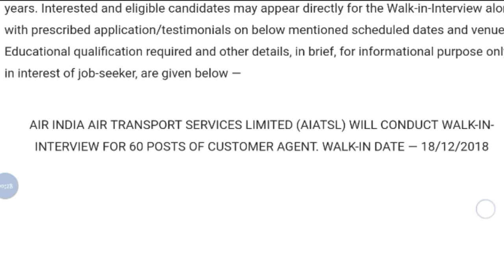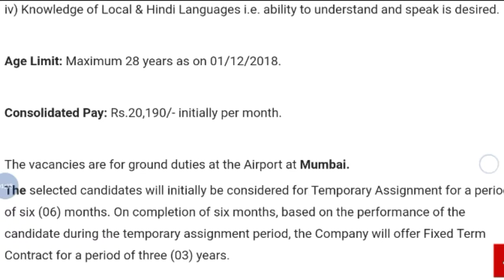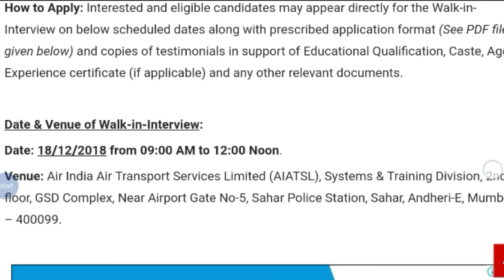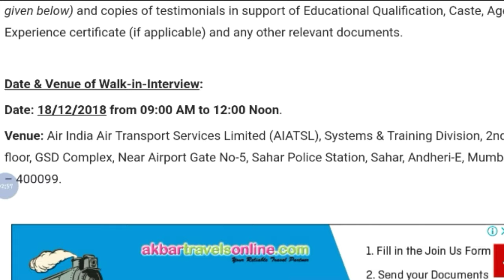Air India Recruitment 2018 Notification Walk in Interview || Sarkari Naukri | Govt Jobs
Hey guys!

This video all about Air India Recruitment 2018 Notification Walk in Interview || Sarkari Naukri | Govt Jobs || Government Job 2018 |Private company Job 2018| Latest job information| Sarkari Nakri 2018 Check my all latest videos subscribe my channel for watch more video and support this channel.